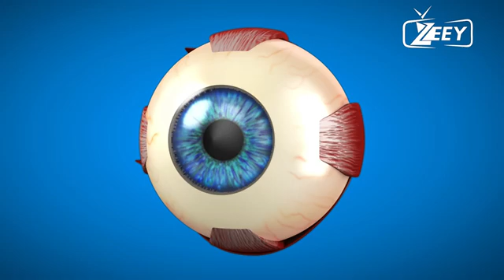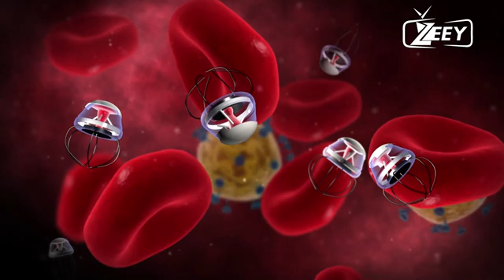THE FUTURE | NANO TECHNOLOGY | FLYING CARS | SPACE JOURNY